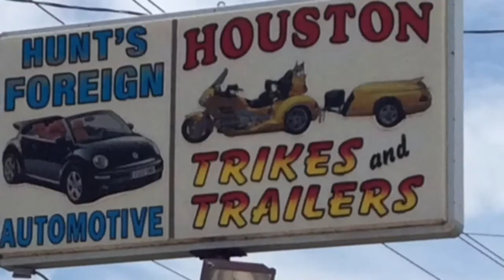Deb Gaffney on Location New Orleans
Welcome to the ladies lounge we are on location this week in New Orleans! Come sample the lodging, food, spirits, music and the arts! Culture of New Orleans is well rounded and thriving.